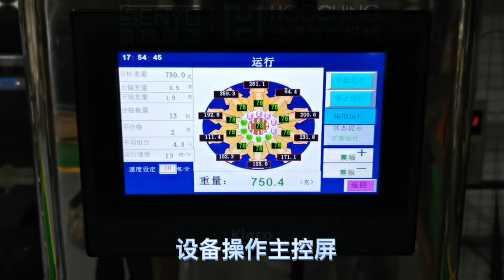Pipe fittings automatic weighing and packaging machine - automatic weighing and packaging equipment